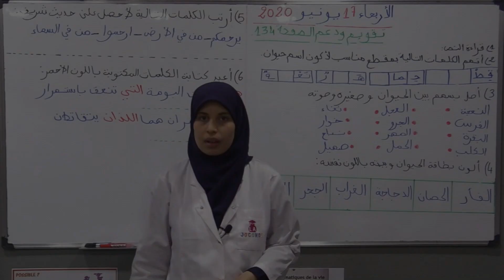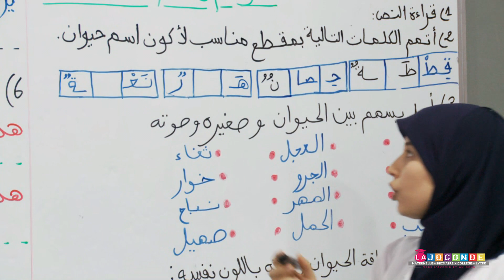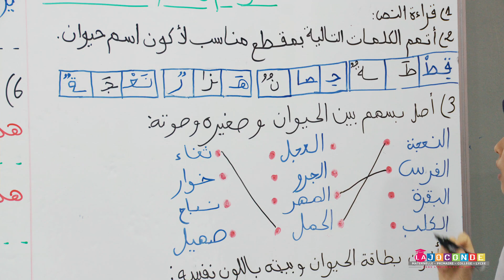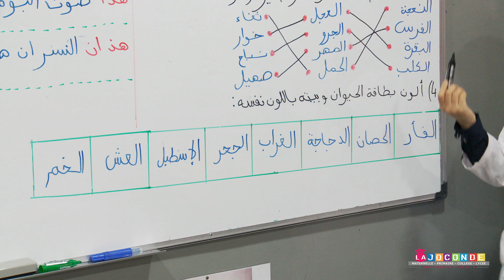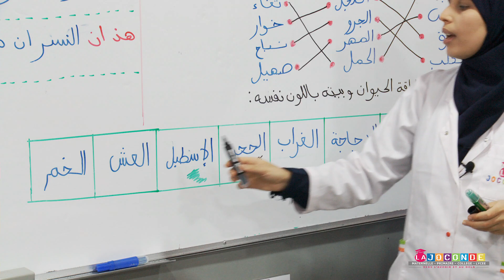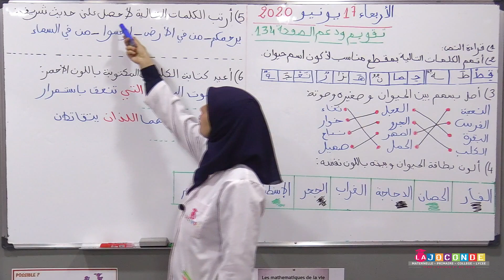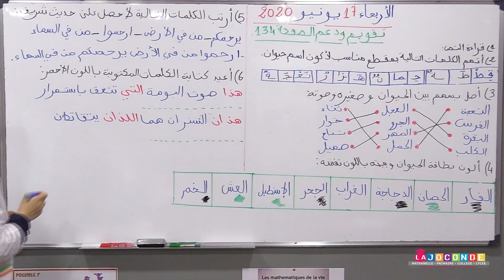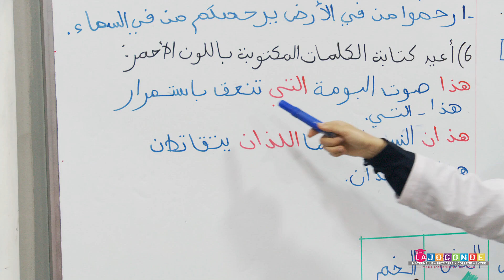2 AEP القراءة تقويم و دعم الصفحة 134 MAJUSCULE SCHOOL ACADEMY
2 AEP - القراءة - تقويم و دعم الصفحة 134